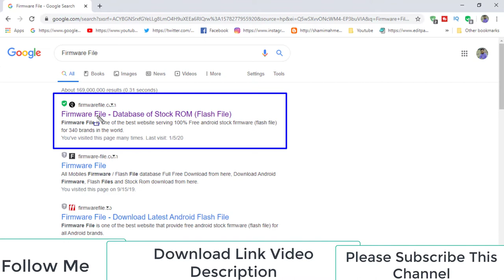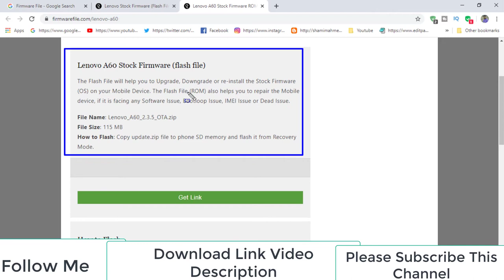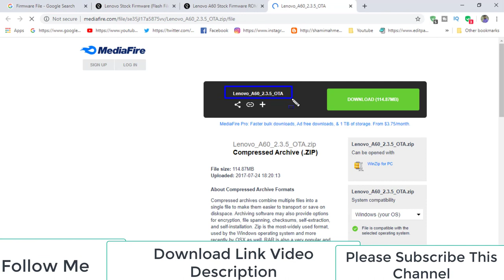Download Lenovo A60 Stock Firmware ( Flash File )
How To Download Lenovo A60 Stock Firmware ( Flash File )